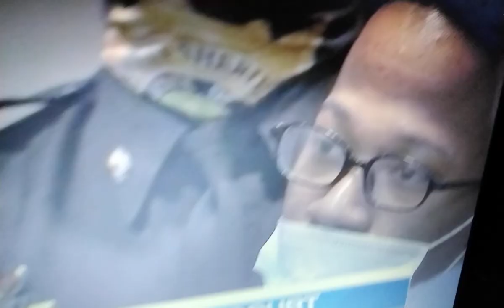💥YOUNGDOLPH💥NEW MURDA PL0T 0N YOGOTTI💥WAS CORNELIUSSMITH BOND HEARING MOVED BCUZ OF ELIJAHHYMAN❓